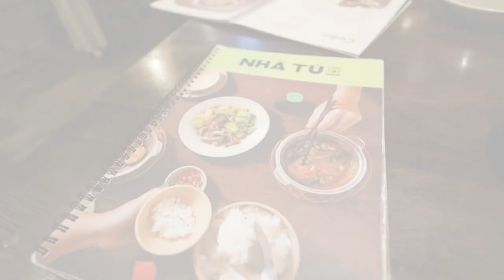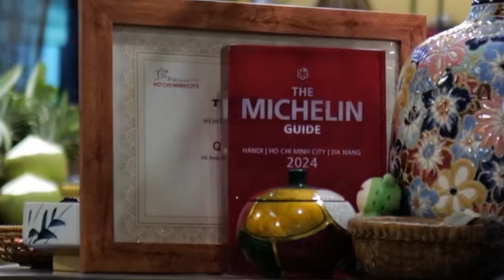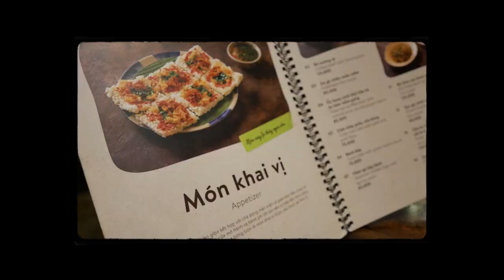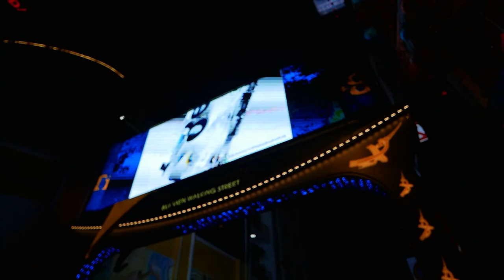Nha Tu Vietnam restaurant - Michelin Star Awarded